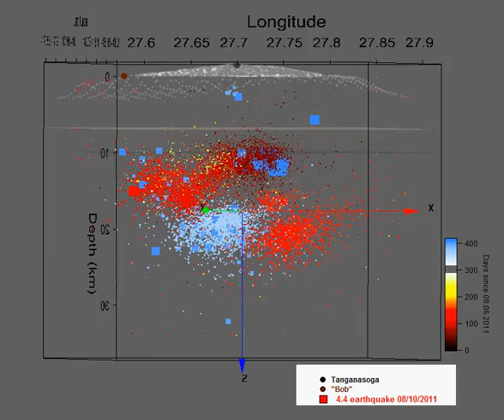El Hierro earthquakes 08/06/2011 to 15/08/2012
Rotating 3D plot showing the latest 70 earthquakes prior to 15/08/12 in respect to the previous swarms.
All earthquakes from 08/06/2011 to 15/08/2012 (13:45) are colorcoded by date and sized by mblg, except for the last 70, they are the big blue squares, later ones are bigger. The significant 4.4 earthquake of 08/10/2011 initializing the submarine eruption ("Bob") is also enlarged. Oceanic crust and Jurassic sediment layer whereabouts are indicated.
Earthquake data are from IGN Earthquakes at the default depth of 0 km are not shown.